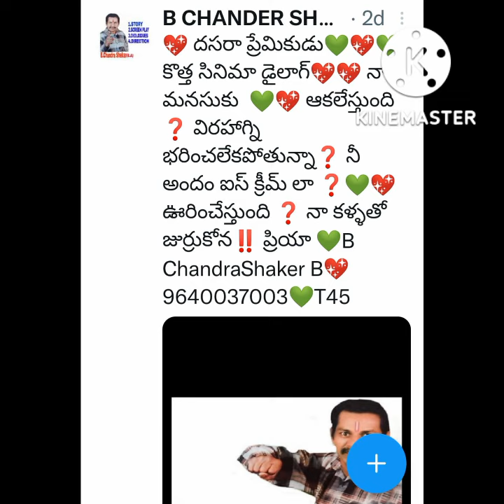💖 అందం ఐస్ క్రీమ్‼️💖 లాంటిది ❓️ జుర్రుకోన 💚💥 B ChandraShaker B💥 9640037003💥💥